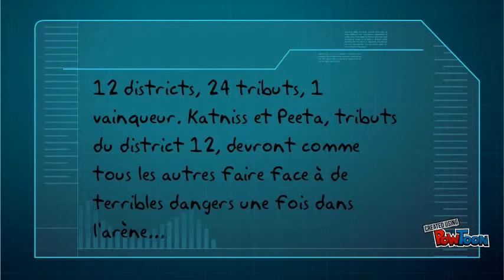Hunger Games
Booktrailer du livre "Hunger Games" de Suzanne Collins, réalisé par Emma, 4D collège Sévigné de Flers.-- Created using PowToon -- Free sign up -- Create animated videos and animated presentations for free.  PowToon is a free tool that allows you to develop cool animated clips and animated presentations for your website, office meeting, sales pitch, nonprofit fundraiser, product launch, video resume, or anything else you could use an animated explainer video. PowToon's animation templates help you create animated presentations and animated explainer videos from scratch.  Anyone can produce awesome animations quickly with PowToon, without the cost or hassle other professional animation services require.